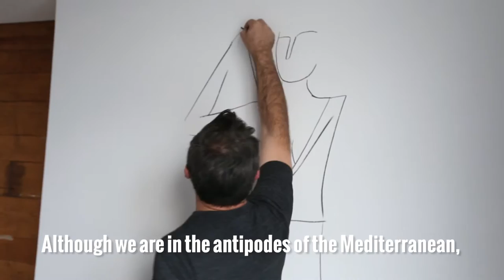Pedro Reyes | Artist in Residence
Well known Mexican artist, Pedro Reyes, is the latest addition to our Artist In Residence series
Pedro Reyes has won international attention for large-scale projects that take existing social problems and imagine solutions for a happier world. His political stance, use of found materials and disavowal of the corporate mentality sets him in the wake of Arte Povera, most keenly so in his tackling of gun culture in Mexico. In Palas por Pistolas (2008), Reyes worked with local authorities in Culiacán, Mexico, to melt down guns into shovels, intended to plant trees in cities elsewhere in the world. ‘I am on a crusade to come up with creative initiatives to disarm all these cities’, Reyes says (2013). Similarly for Disarm(2013) the Mexican government passed over 6,700 confiscated firearms for Reyes to turn into mechanical musical instruments, which are automated to play a delightful, if surreal loop, retaining the raw emotion of their origination. Other works tackle first world problems through participatory techniques. Sanatorium (2011) invites visitors to sign up for a ‘temporary clinic’, with the mission of treating various kinds of urban malaise. Therapies such as trust-building games and hypnosis are offered to combat common problems such as loneliness and stress. The conclusion to the Sanatorium manifesto inflects Reyes’s big ambition with a healthy sense of the absurd

With just 69 guest rooms and a keen eye toward style and aesthetics, Hotel El Ganzo is a refuge, and a mind-opening departure from cookie-cutter hotels. Custom-created furnishings and original décor elements help to set the visual tone, against the natural backdrop of the beautiful Sea of Cortez.